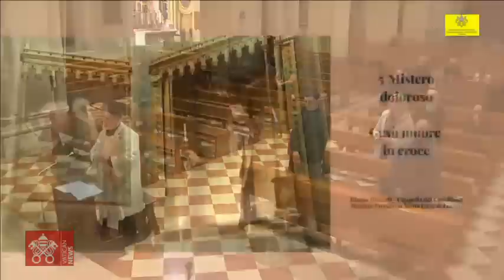December 30 2022, Angelus and Rosary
Recitation of the Angelus prayer and Rosary from the Holy House of Loreto